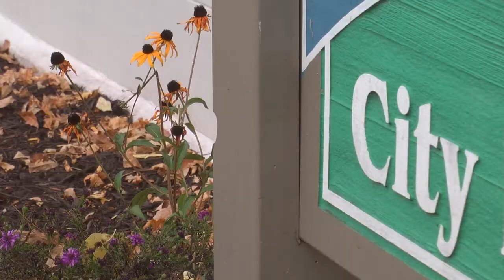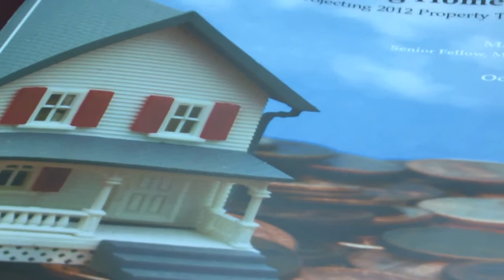REPORT: Hemorrhaging Homesteads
It's a tough time to be a local government leader, with the state cutting revenue to Minnesota's communities. See how one Southeast Minnesota is handling the cuts